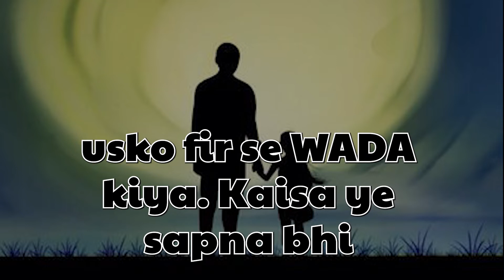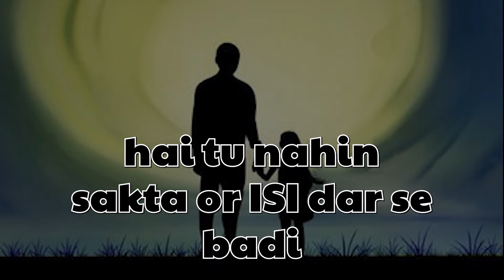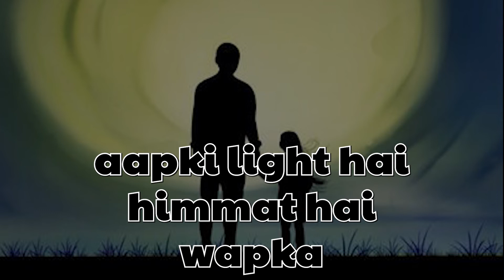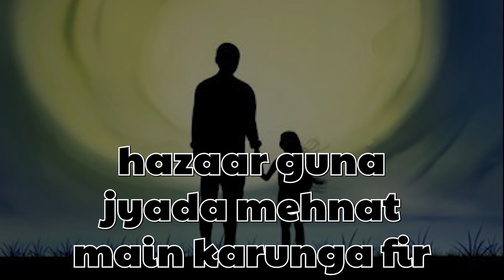Never gonna give you up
Welcome to the Suber Human Formula YouTube Motivational,Inspirational Videos. Never gonna give you up || Never give up

Bhej Do Apni Problem Yaha -

LOVE . SHARE
To StayInspired

Mai hu Shail Raval SuperHuman Formula ka creator aur muje apke Saapne pe wishwash hai! Aur muje yakeen hai! Ki app unko reality mai zarur badlenge!
Milte Hai !
Never gonna give you up Never give up
never break that promise never back down
never break your promise never break promise status
i never ever break that promise